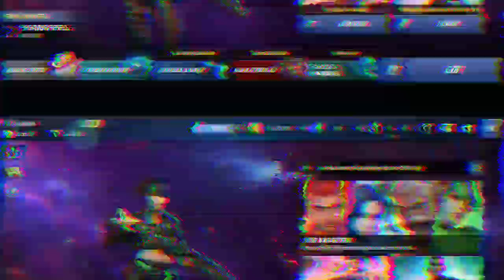Warriors of the Sky Güncellemesi - Marvel Future Fight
Bu videoda Marvel Future Fight da warriors of the sky güncellemesi hakkında konuştuk iyi seyirler ..

Takipte Kalın !!

MARVEL'in en iyi kahraman ve kötü adamları ile dolu dev bir Aksiyon RPG deneyimi

Marvel Evreninden Süper Kahramanları ve Düşmanlarını içeren aksiyon dolu bir aksiyon-RPG!

Avengers, Galaksinin Koruyucuları, İnhumanlar, Defenders, X-Men, Örümcek Adam ve daha fazlası!
200’ün üstünde Marvel karakteri sizleri bekliyor!

S.H.I.E.L.D. lideri Nick Fury gelecekten çok önemli bir mesaj gönderdi… Dünya yok olma tehlikesi ile karşı karşıya! Onu korumaya hazır ol!
Favori karakterlerini al, görevleri tamamla ve diğer oyuncularla en iyi olmak için mücadele et.

Sayıları 200’ün üstünde olan Marvel karakterlerinden takımını oluştur.
- Gücünü ortaya koymak için karakterlerin ve ekipmanların seviyelerini yükselt.
- Özel Bonus etkilerinden faydalanmak için X-Men veya Avengers gibi klasik takımlar oluştur.
- Karakterinin gücünü artırmak ve görünüşünü değiştirmek için yüzlerce kostümün arasından seçimini yap.

Epik Görevler ile güçlü karakterleri geliştir!
- Herkesin favori kahramanları olan Wolverine, Doktor Strange gibi karakterleri al ve Epik Görevlerle seviyelerini yükselt.
- Her karakterin özel güçlerini açığa çıkar ve çeşitli görevleri tamamla. Demir Adam’ın ışınıyla düşmanları püskürt, Kaptan Amerika’nın kalkanı ile düşmanlara adaletin gücünü göster!
- PvP Arena modlarında, takımınla diğer oyunculara karşı savaşma heyecanını yaşa.

Oyun içi büyük zorluğa sahip görevleri arkadaşlarınla takım oluşturarak geç.
- Acil yardım için göreve arkadaşının karakteri ile git!
- Arkadaş edinmek için bir İttifaka katıl ve diğer İttifaklar ile mücadele et. Takımını zafere taşı.

Sadece Marvel Future Fight’ta bulunan orijinal yeni hikâyeler!
- Daha önce hiçbir yerde bulunmayan, orijinal, eşsiz hikâyelerde dünyayı kimin tehdit ettiğini bul!
- Yeni Avengers, İnhumanlar ve Örümcek Adam’ın Düşmanları’nı içeren Özel Görevleri oyna!